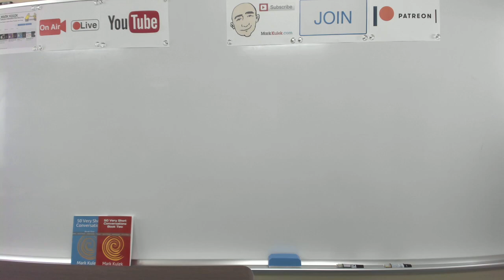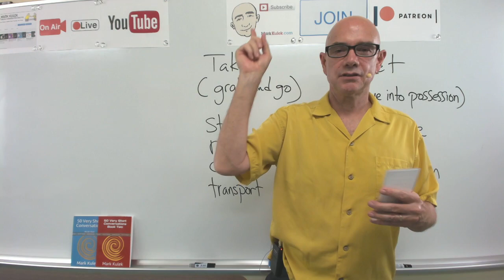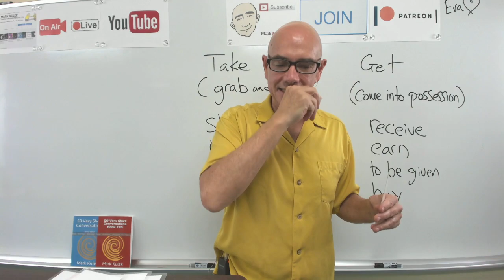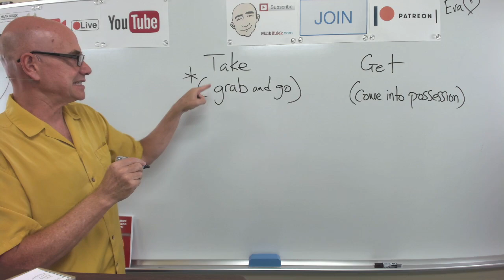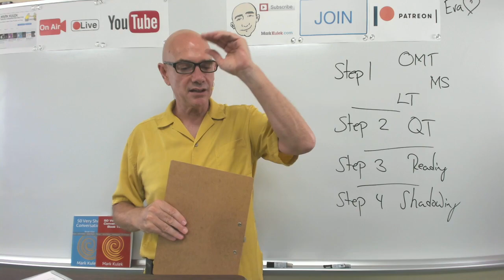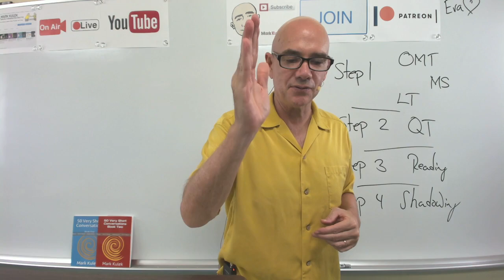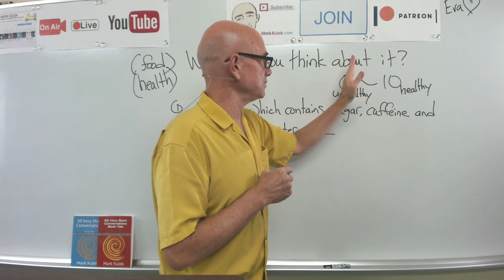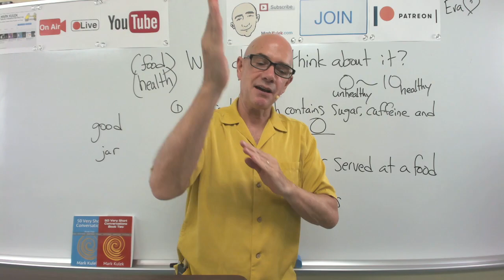#240 Take & Get | Mark Kulek LiveStream Lesson - ESL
Take & Get (take - grab and go / get - come into possession). KeyWords: steal, remove, carry, transport, receive, earn, to be given, buy + more. LiveStream English Lesson. Conversation, Dictation Cards, Card Guessing Game, Reading, Phonic Practice. Also in today's video - Vocabulary and Dictation, American Idioms. We will also do - Vocabulary Practice, Card Guessing Game, Live Reading: listen, Q&A, shadowing, reading, Dictation - (short conversations), Collocations, and Short Conversation Practice, Picture Speculation.   *Mark Kulek does LiveStream Lessons every Tuesday at 5 p.m. Wednesday at 10 a.m. and Friday at 10 a.m. - all times are (Japan Asia/Tokyo)*

Dictation cards  - Take & Get - example sentences

⏱TimeStamps⏱
0:00 Intro
9:00 Dictation Cards
28:54 Shadowing
47:43 By Yourself
59:21 Make Sentences
1:14:39 Conversation
1:25:00 Question Time
1:43:45 Reading
1:47:25 Shadowing
1:55:30 What do you think about it?

Lolly's Revenge -
Joe -  Sue, can you take this envelope to the post office?   Sue -  Yes, what is it?  Joe - It's some paperwork that our lawyer needs to get.   Sue -  By the way, how are things at work?   Joe -  Same as always.  Sue - What about that document they want you to sign?  Joe - I told them that my lawyer is looking it over.  Sue - I bet they weren't very happy about that.  Joe - They didn't seem to care much.  Sue -  Well, I hope it all works out for you.

50 Very Short Conversations (showing interest) - May I have some more? Yes, of course. I really like your coffee. I'm happy to hear that. Where did you buy it? I bought it online.  - May I have some ____? Would you like some ____?